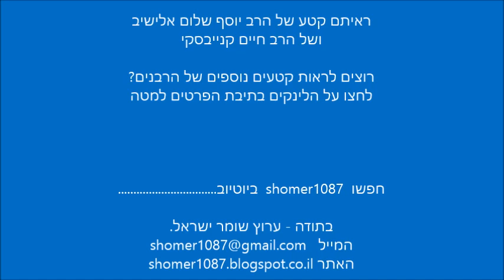הרב אלישיב והרב קנייבסקי לפני עשרות שנים || ש"י ✔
לתגובות והערות ניתן לשלוח מייל לכתובת